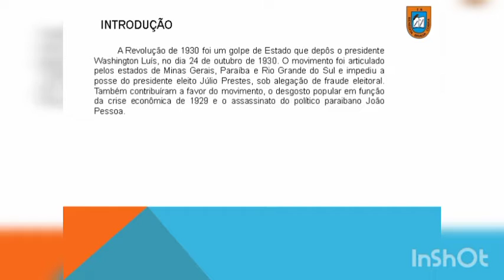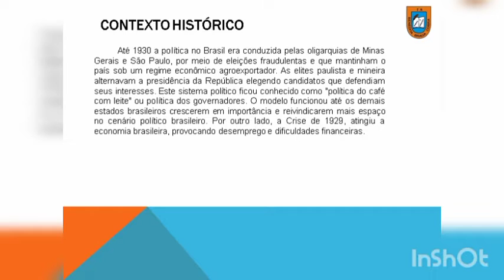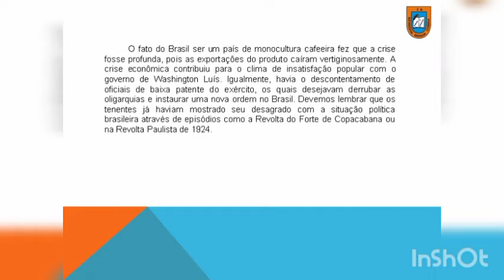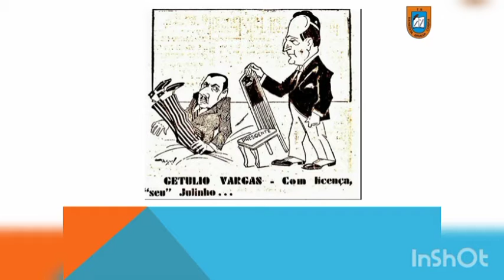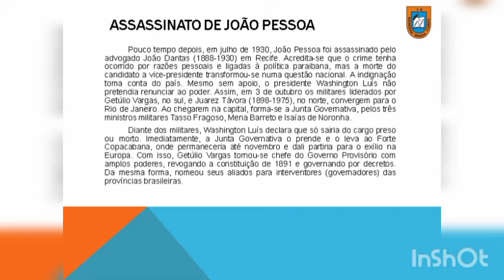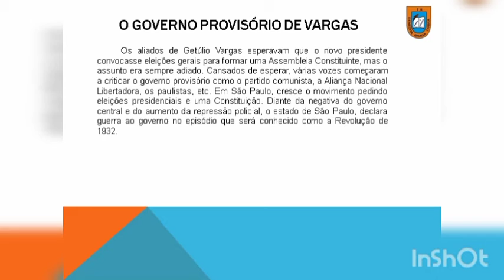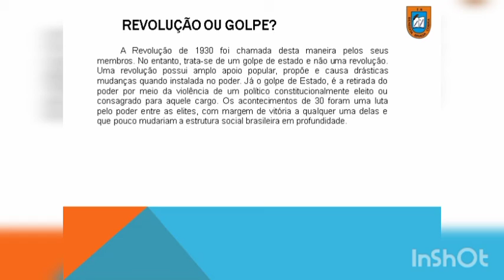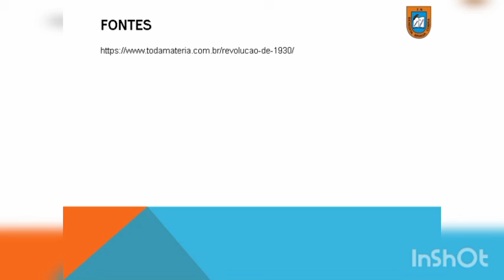A REVOLUÇÃO DE 1930